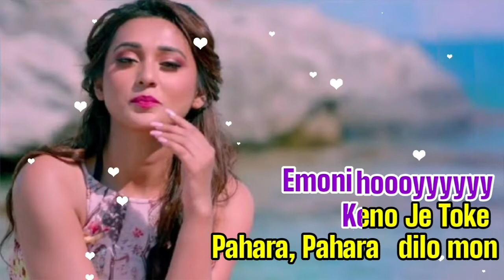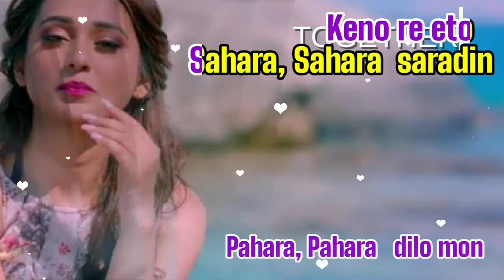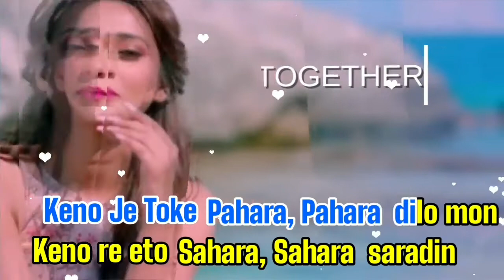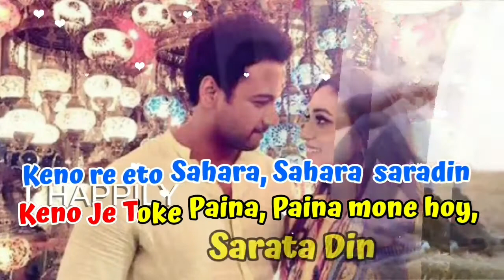Keno Je Toke | Male Version | Karaoke with lyrics | Mon Jaane Na | কেন যে তোকে| দেখলে তোকে বদলায় দিন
Keno Je Toke | Mon Jaane Na | Yash | Mimi | Raj Barman | Karaoke with lyrics | কেন যে তোকে | দেখলে তোকে বদলায় দিন

Presenting Keno Je Toke Song Karaoke. Keno Je Toke bengali romantic Song Is  from Mon Jaane Na (মন জানে না ) Bengali Movie. . kenojetoke monjaanena bengalisong #

Karaoke credits 👇
Song Name : Keno Je Toke
Movie : Mon Jaane Na

Female Version Karaoke 👇

 Keno Je Toke Lyrics In English :

Dekhle toke bodlay din
Bodlay raat, bodlay ghum
Songey somoy
Sondhye hole bondho ghore
Mone pore tori kotha Emoni hoy
Keno Je Toke pahara, Pahara dilo mon
Keno re eto sahara, Sahara saradin
Keno Je Toke paina, Paina mone hoy,
sarata din

Chanderi jhorna jemon bhejai pahar
Totota aador ache toke deowar
Dekhe ja ichhe koto akash chowar